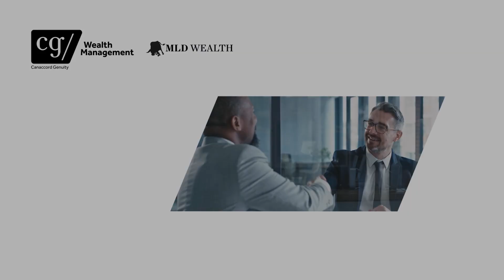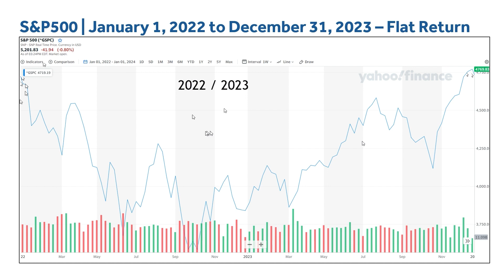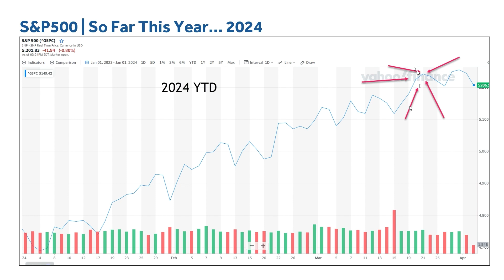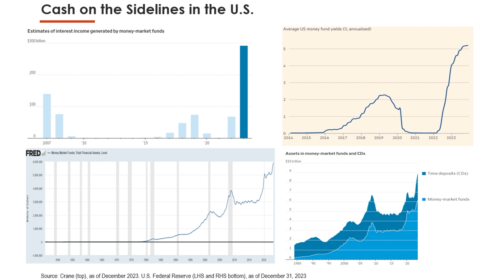MLD Market Update April 2024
Join Chad Larson, Senior Portfolio Manager at MLD Wealth as he reflects on navigating through two challenging years in the market and celebrates the promising start to this year. Chad will delve into the intricate workings of the investment cycle, shedding light on our meticulous approach to capital positioning, always tailored to meet the unique needs of our clients.